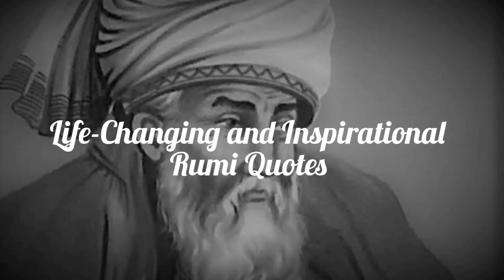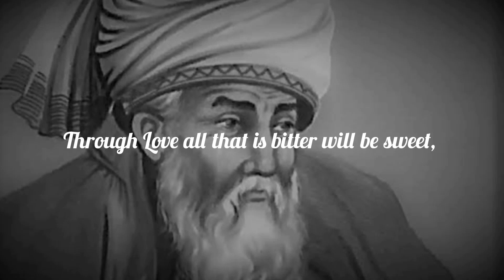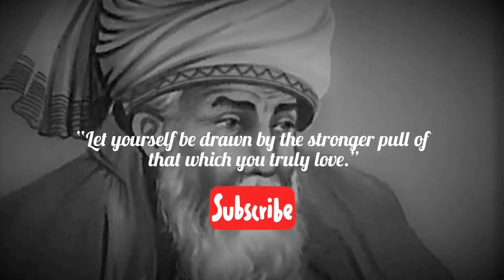Life-Changing and inspiring Rumi Quotes || A motivational vedio.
“Yesterday I was clever, so I wanted to change the world. Today I am wise, so I am changing myself.”
“Let the beauty of what you love be what you do.”
“The wound is the place where the Light enters you.”
“Out beyond ideas of wrongdoing and rightdoing there is a field. I’ll meet you there. When the soul lies down in that grass the world is too full to talk about.”
Everything that is made beautiful and fair and lovely is made for the eye of one who sees.”